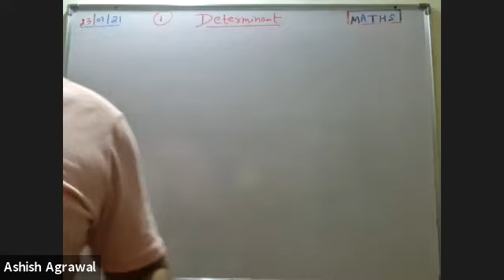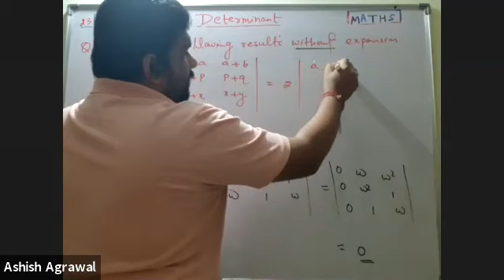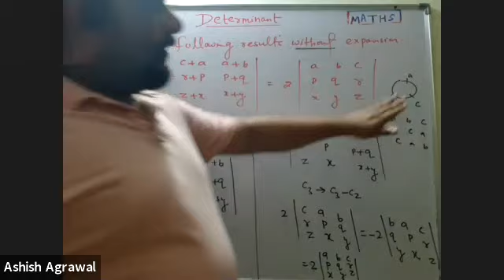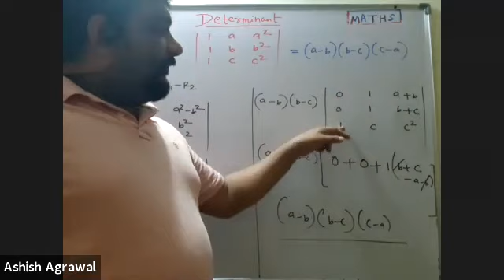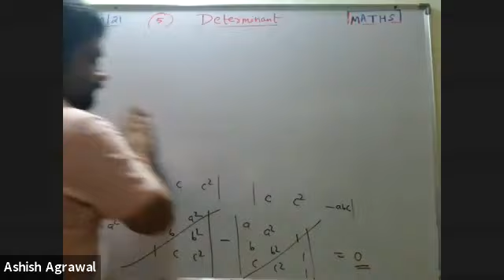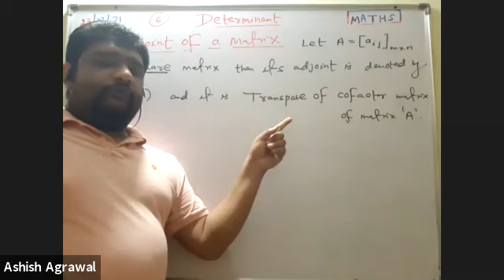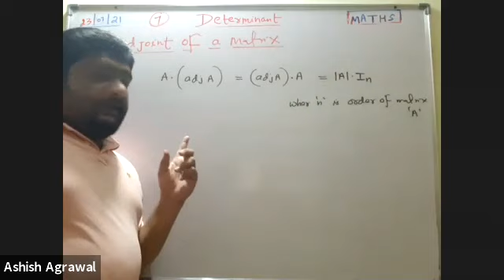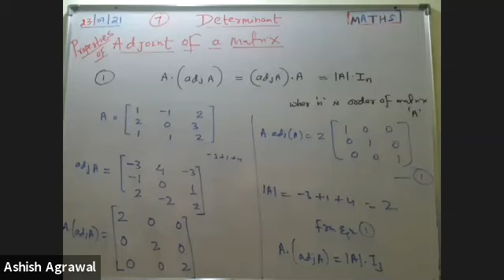Questions on Properties Of Determinant and Adjoint of a Matrix (23-07-2021)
Maths 12 Matrices and Determinant